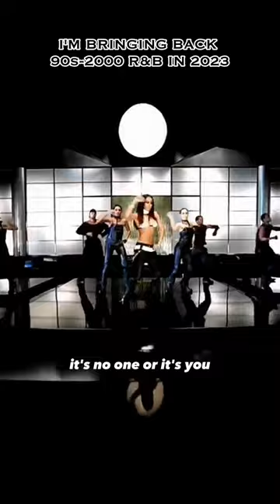What if I told u 90s-2000s R&B is back